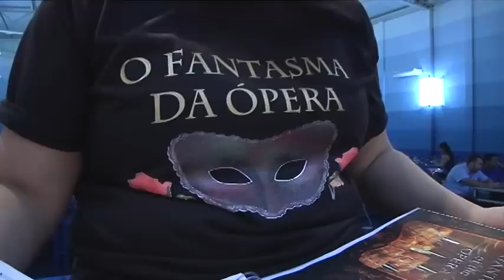Making of de O Fantasma da Ópera